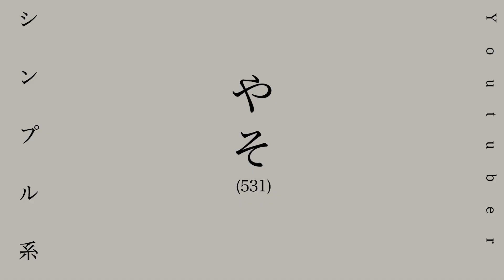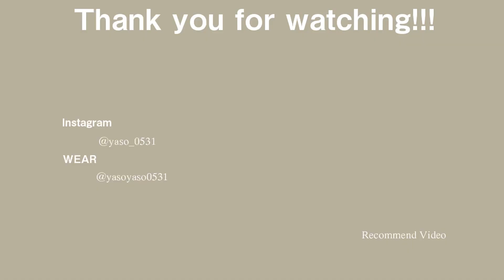【LIDNM 2022AW 新作リリース直前！！】どのアイテムが買いか徹底考察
model 【yaso】
身長：181cm
体重：65kg
ウエスト：80cm
ヒップ：100cm

【紹介したアイテムを使ったコーディネートを発信中！！】

【動画の内容を記事にまとめています】
📖NOTE📖